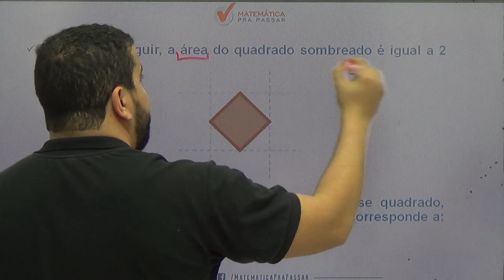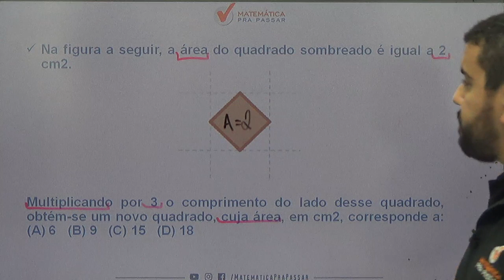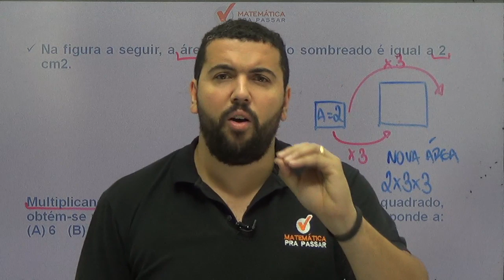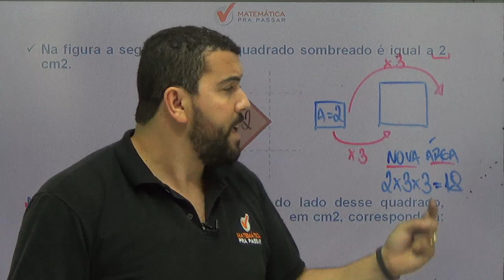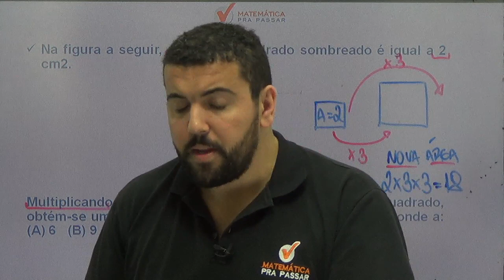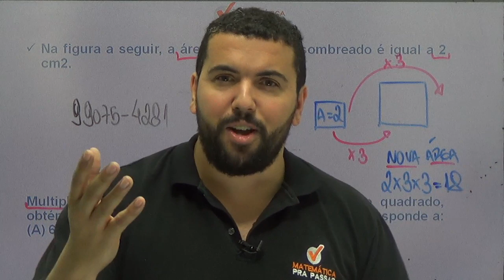CONCURSO PEF/SME - RJ: APRENDA ÁREAS DE FORMA RÁPIDA E DEFINITIVA.[2019]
Nosso professor, Renato Oliveira, nessa vídeo aula mostra , de forma rápida e simples , como aprender ÁREAS para concurso de PEF .